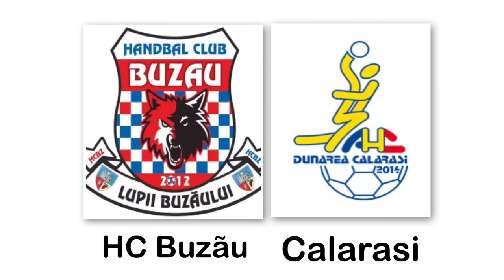BEST SAVES OF MOHSEN BABASAFARI (2020-2021) HC BUZAU 2012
Best saves from MOHSEN BABASAFARI in Romania handball league/liga Zimbrilor/HC Buzau season 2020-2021